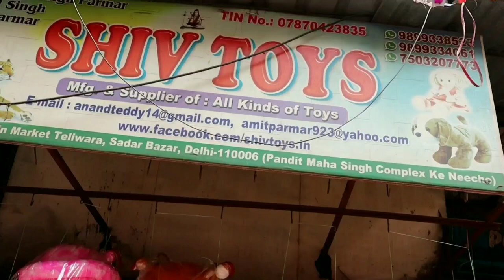Biggest Soft Toy & Teddy Bear Manufacturer | Cheapest Soft Toy Wholesale Market in Delhi | Shiv Toys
Hey Guys,
I am your friend Honey Saxena (DS Vlogs) trying to showing you all types of Soft Toys in Cheapest Prices.
Shop Name- Shiv Toys
Address- Shop No.2423, Main Market Teliwara, Sadar Bazar, Delhi-110006